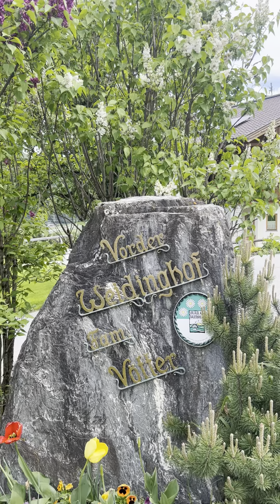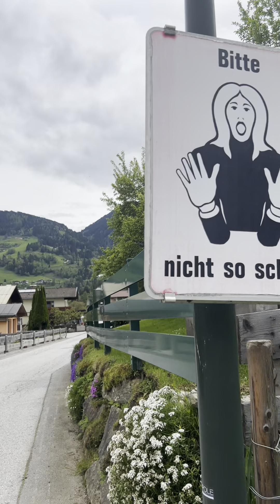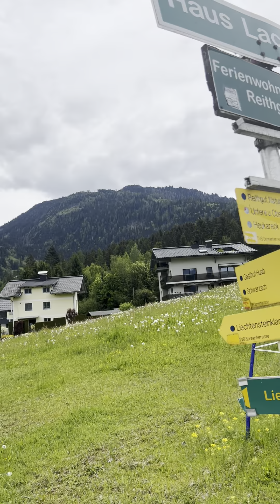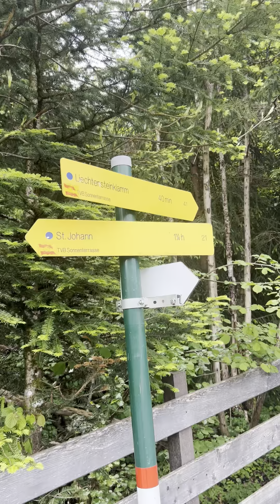One of the beautiful mountain villages here in Salzburg, Austria